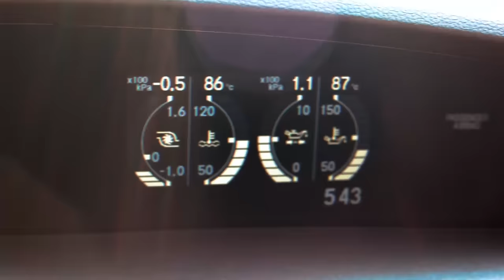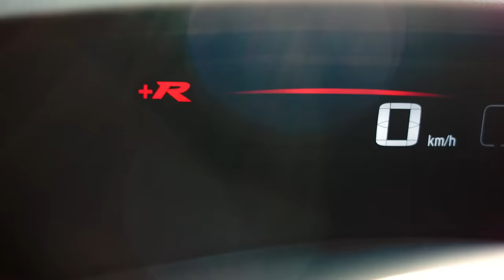▶New Honda Civic Type R 2015! test teaser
▶Honda Civic Type R 2015 test teaser

▶Video by: Twentytwo.sk
For: Roadlife.sk